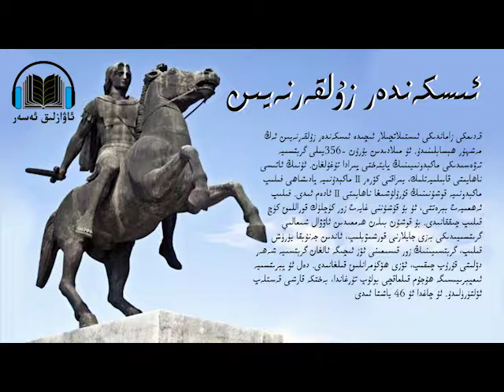03 Iskender Zulqerneyin ئىسكەندەر زۇلقەرنەيىن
قەدىمكى زاماندىكى ئىستىلاتچىلار ئىچىدە ئىسكەندەر زۇلقەرنەيىن ئەڭ مەشھۇر ھېسابلىنىدۇ. ئۇ مىلادىدىن بۇرۇن 356-يىلى گرېتسىيە تەۋەسىدىكى ماكېدونىيىنىڭ پايتەختى پىرادا تۇغۇلغان. ئۇنىڭ ئاتىسى ماكېدۇنىيە پادىشاھى فىلىپ Ⅱ ناھايىتى قابىلىيەتلىك، يىراقنى كۆرەر ئادەم ئىدى. فىلىپ Ⅱ ماكېدونىيە قوشۇنىنىڭ قۇرۇلۇشىغا ناھايىتى ئەھمىيەت بېرەتتى، ئۇ بۇ قۇشۇننى غايەت زور كۈچلۈك قوراللىق كۈچ قىلىپ چىققانىدى. بۇ قوشۇن بىلەن ھەممىدىن ئاۋۋال شىمالىي گرىتسىيىدىكى بەزى جايلارنى قورشىۋېلىپ، ئاندىن جەنۇبقا يۈرۈش قىلىپ، گرېتسىيىنىڭ زور قىسىمىنى ئۆز ئىچىگە ئالغان گرېتسىيە شەھەر دۆلىتى قۇرۇپ چىقىپ، ئۆزى ھۆكۈمرانلىق قىلغانىدى. دەل ئۇ پېرىتسىيە ئىمپېرىيىسىگە ھۇجۇم قىلماقچى بولۇپ تۇرغاندا، بەختكە قارشى قەستلەپ ئۆلتۈرۈلىدۇ. ئۇ چاغدا ئۇ 46 ياشتا ئىدى.
ئاتىسى قازا تاپقاندا، ئىسكەندەر زۇلقەرنەين ئەمدى 20 ياشقا كىرگەنىدى، بىراق، ئۇ ھېچقانداق توسالغۇسىزلا پادىشاھلىق تەختىگە چىقتى. چۈنكى، ئۇنىڭ ئاتىسى ئالدىن ئۇنىڭ ئۈچۈن بۇ ئورۇننى تەييارلاپ قويغانىدى. ئىسكەندەر زۇلقەرنەين مەلۇم ئۇرۇش تەجرىبىلىرىنى يەكۈنلەپ چىقتى. ئۇنىڭ ئۈستىگە، ئۇنىڭ ئاتىسى ئادەتتە ئۇنىڭغا مەدەنىيەت تەربىيىسى بېرىشكە ناھايىتى ئەھمىيەت بېرەتتى. ئۇ ئالەمشۇمۇل ئابرويغا ئىگە پەيلاسوپ ئارېستوتىلنى ئۇنىڭغا ئۇستازلىققا تەكىلىپ قىلغانىدى.
گرېتسىيە ۋە ئىستىلا قىلىنغان ئەللەردىكى خەلقلەر فىلىپ Ⅱ نىڭ ئۆلۈمدىن پايدىلىنىپ، ماكېدونىيىنىڭ ئاسارىتىدىن قۇتۇلماقچى بولىدۇ. بىراق ئىسكەندەر زۇلقەرنەين تەختكە چىقىپ، ئىككى يىل ئىچىدىلا بارلىق رەقىبلىرىنى مەغلۇپ قىلىدۇ، ئاندىن پېرسىيگە ھۇجۇم قىلىشقا تەييارلىق كۆرىدۇ.
پېرسىيە ئىمپېرىيىسىنىڭ تېررىتورىيىسى ناھايىتى زور ئىدى. غەربتە ئوتتۇرا يەر دېڭىزىغىچە، شەرقتىن ھىندىستانغىچە باراتتى؛ گەرچە ئۇنىڭ ئەڭ قۇدرەتلىك دەۋرى ئۆتۈپ كەتكەن بولسىمۇ، يەنىلا ئىسكەندەر زۇلقەرنەيننىڭ كۈچلۈك دۈشمىنى ئىدى.
مىلادىدىن بۇرۇن 334-يىلى، ئىسكەندەر زۇلقەرنەين ئەسكەر تارتىپ پېرسىيىگە ھۇجۇم قىلىدۇ. ئۇ ئۆزىنىڭ ياۋرۇپادىكى دەپنە-دۇنياسىنى ساقلاپ قېلىش ئۈچۈن بىر قىسىم قوشۇنىنى دۆلىتىدە قالدۇرۇپ قويدى. شۇنىڭ ئۈچۈن ئۇ 35 مىڭ ئەسكەر تارتىپ ئۇرۇشقا ئاتلاندى؛ پارس قوشۇنلىرىغا سېلىشتۇرغاندا ئۇنىڭ قوشونى خېلى بەك ئاجىز ئىدى. گەرچە ئۇنىڭ قوشۇنى ئۈستۈنلۈكنى ئىگىلمىسىمۇ، بىراق غەلبىلەرنى قولغا كەلتۈرەلىشىدە مۇنداق كەلتۈرگەنىدى. ئۇنىڭ بۇنداق غەلبىلەرنى قولغا كەلتۈرەلىشىدە مۇنداق ئۈچ سەۋەب بار ئىدى: بىرى، ئاتىسىدىن ئۇنىڭغا قالغان بۇ قۇشۇن سۈپىتى يۇقىرى، تەشكىل ئىنتىزامى چىڭ، پارس قوشۇنىدىن خىل قوشۇن ئىدى. ئىككىنچىسى، ئىسكەندەر زۇلقەرنەين تالانتلىق، تەڭداشسىز قوماندان ئىدى؛ ئۈچىنچىسى، ئىسكەندەر زۇلقەرنەين باھادىر ئادەم ئىدى. ئۇ باش قوماندان بولۇش سۈپىتى بىلەن ئارقا سەپتە تۇرۇپ قوماندانلىق قىلسا تامامەن مۇمكىن ئىدى، بىراق، ئۇ ئۆلۈم خەۋپىگە قارىماي ئەسكەرلەردەك ھۇجۇم قىلىپ ماڭاتتى. بۇ ئۇنىڭ ئۈچۈن ناھايىتى خەتەرلىك ئىدى، شۇڭلاشقا ئۇ كۆپ قېتىم يارىلانغانىدى. جەڭچىلەر قومانداننىڭ ئۆزلىرى بىلەن خېيىم-خەتەردە بىللە بولغانلىقىنى كۆرۈپ، غەيرىتى ھەسسىلەپ ئاشاتتى-دە، باتۇرلۇق بىلەن جەڭ قلىشاتتى. ئىسكەندەر زۇلقەرنەيننىڭ قولغا كەلتۈرگەن غەلبىلىرى دەل ئۇنىڭ مۇشۇنداق پەزىلىتىنىڭ مېۋىسى ئىدى.
ئىسكەندەر زۇلقەرنەين ئەسكەر تارتىپ، ئالدى بىلەن كىچىك ئاسىياغا كىرىپ، ئۇ يەردىكى بىر بۆلەك قوشۇننى مەغلۇپ قىلىدۇ، ئاندىن سۈرىيىگە يۈرۈش قىلىپ، ئىسۇستا پېرسىيىنىڭ چوڭ قوشۇنىنى مەغلۇپ قىلىدۇ، كەينىدىنلا جەنۇبقا يۈرۈش قىلىپ، فىنكىيىدىكى ئارال شەھىرى تىرنى يەتتە ئايدىن ئارتۇق قورشىۋىلىپ، ئاخىر بۇ شەھەرنى ئىشغال قىلىدۇ.